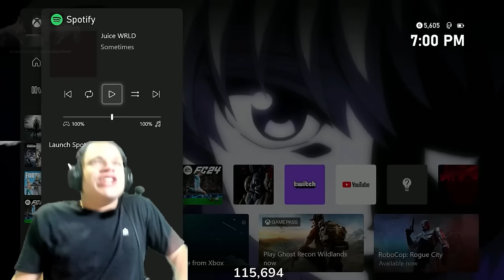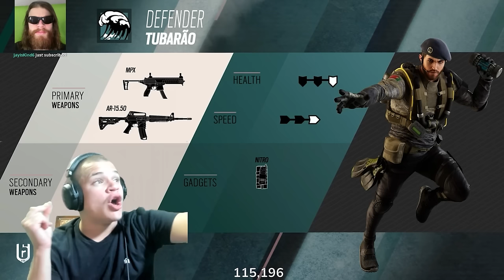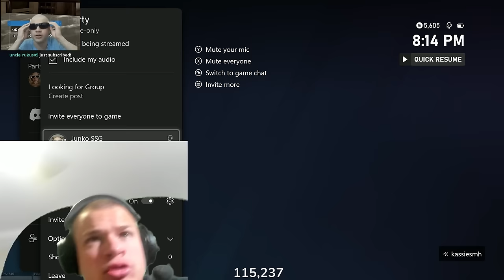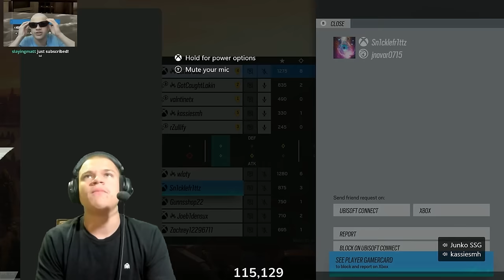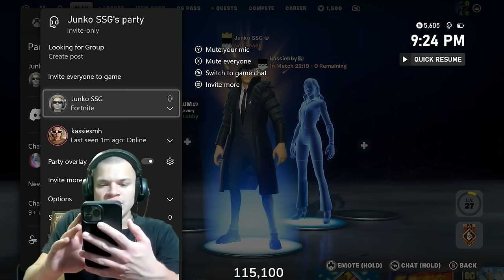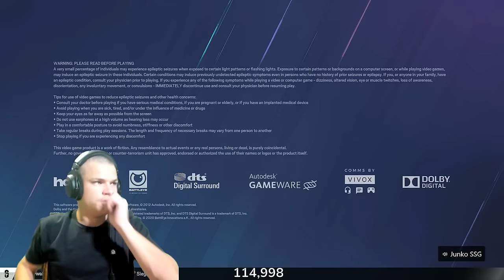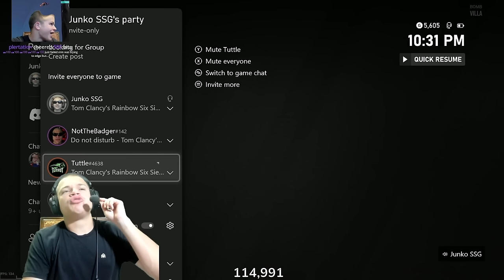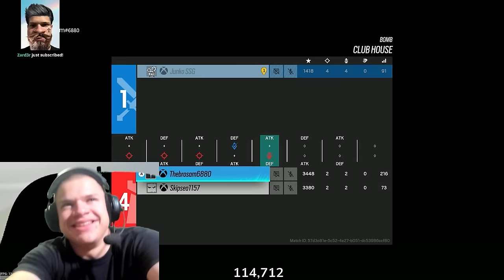HAPPY SUNDAY 🐸 | Jynxzi Full Stream 11/12/23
Jynxzi Full Stream 11/12/23

0:00 Intro
1:25 Reaction Operation Deep Freeze
30:17 New Operator Reaction
39:19 Reaction Operation Deep Freeze
42:00 Buying Chun Li Ying
49:12 R6 With Kassie
1:50:20 Fortnite With Kassie
3:17:29 1v2 Every Rank In R6
3:30:04 1v2 Coppers
3:51:43 1v2 Bronze